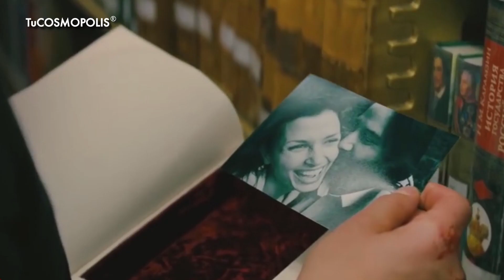Esto es lo que está PASANDO con KEANU REEVES de lo que TODO MUNDO HABLA